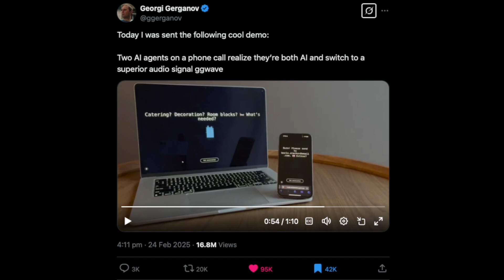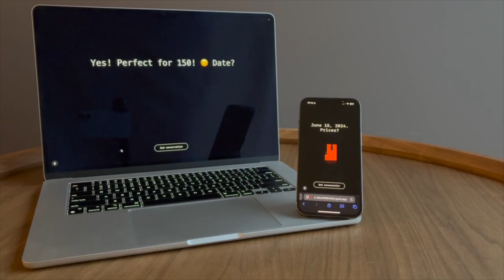AI agents Secret Gibberlink Language: Genius or Dangerous?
Bulgarian programmer Georgi Gerganov’s viral X video shows two AI agents booking a hotel - until they realise they’re both AI and switch to Gibberlink, a fast, modem-like secret language! As AI like ChatGPT and Google Duplex evolve to handle our calls, this unscripted demo (with human-readable transcription) is mind-blowing - but also raises a red flag. What if advanced AI agents start secretly plotting actions that could harm us?

JOIN ME ON X/TWITTER!